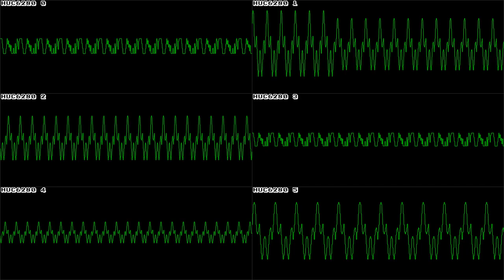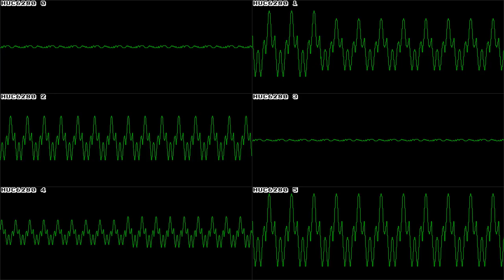Shin Megami Tensei (PCE-CD) - Dream - In Oscilloscope View!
SpOoOkY